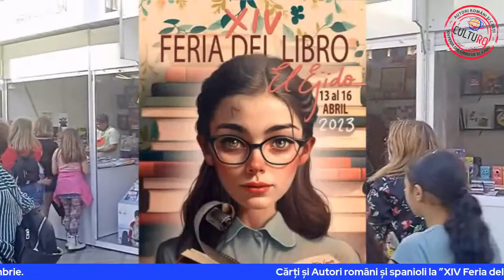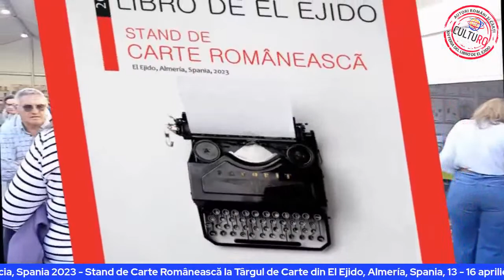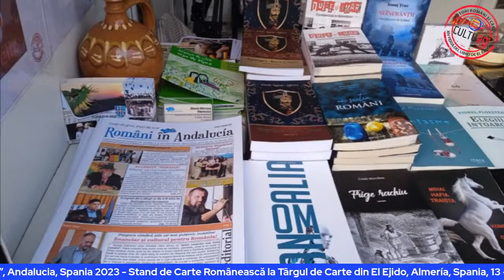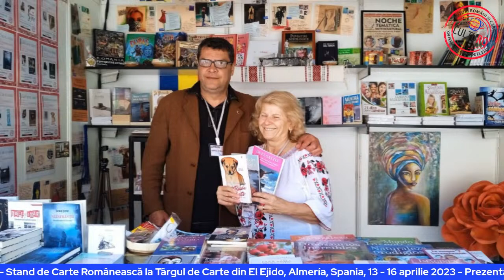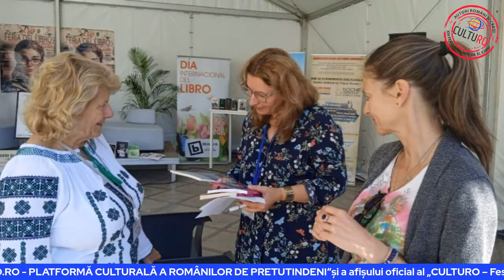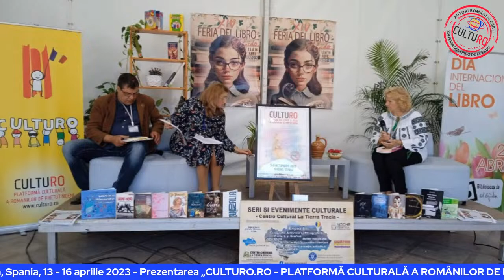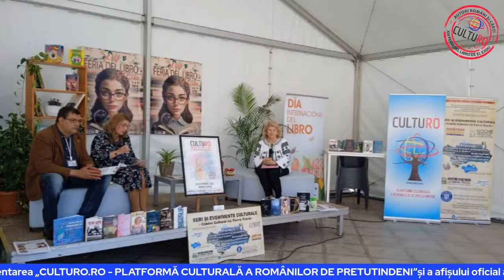Cărți și Autori români la ”XIV Feria del Libro de El Ejido”, Andalucia, Spania 2023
Cărți și Autori români și spanioli la ”XIV Feria del Libro de El Ejido”, Andalucia, Spania 2023

Stand de Carte Românească la Târgul de Carte din El Ejido, Almería, Spania, 13 - 16 aprilie 2023 -  Prezentarea  „CULTURO.RO - PLATFORMĂ CULTURALĂ A ROMÂNILOR DE PRETUTINDENI“și a afișului oficial al „CULTURO – Festival de Carte & Arte al Românilor de Pretutindeni“ ce se va desfășura in toamna acestui an la Madrid  intre 5-8 octombrie

La standul de carte a fost prezentată expoziția de pictură ”Dor De Flores” a artistei Dorina Florescu din Spania și ”Letter-poems”, o expoziție despre cum se vede poezia în fotografii devenite cărți poștale sub semnătura artistului plastic Mircea Bochiș, România și a poetei Laura Cătălina Dragomir din Spania.

 Sâmbătă, 15 aprilie, pe scena standului central al târgului, Giani Mircea Florescu, Mirela Savu, Maria Salvan și scriitorul spaniol Francico Javier Romera Romero, autorul trilogiei Zhadiram, au au prezentat unui public româno-spaniol o expunere despre prezențele culturale românești in spațiul hispanic și activitatea Centro Cultural La Tierra Tracia din El Ejido.

  Cu această ocazie a fost lansată platforma media CULTURO și afișul oficial al „CULTURO – Festival de Carte & Arte al Românilor de Pretutindeni“ ce se va desfășura in toamna acestui an la Madrid  intre 5-8 octombrie. Festivalul se dorește a fi un vector important in cercetarea, cunoașterea și popularizarea  patrimoniului cultural, istoric, etnografic și spiritual al rezidenților români, diversitatea prin identitate și continuitate socio-culturală, facilitarea de schimburi culturale și dialogul social între românii din diaspora și țările de rezidență.

  „CULTURO.RO - PLATFORMĂ CULTURALĂ A ROMÂNILOR DE PRETUTINDENI“ este o platformă culturală online pentru românii de pretutindeni și o sursă importantă de inspirație și informație pentru toți românii. Un loc unde românii de pretutindeni pot descoperi și explora cultura românească și care oferă o gamă largă de subiecte legate de evenimentele organizate de români, târguri de carte, expoziții de artă, concursuri literare, concerte de muzică.

„Citește românește, gândește românește, trăiește și simte românește“, un proiect inițiat de Asociación Socio-Cultural Romanati.

Parteneri proiect și media: Info Art, FRP TV, Direcția 9, Artpress.ro, TradițiiOltenești.ro, Direcția Județeană pentru Cultură OLT, Primăria Municipiului Caracal, Lectoratul ILR – Universitatea Complutense Madrid, NapocaNews, TV Suflet Românesc, Uniunea Ziariștilor Profesioniști din România – UZPR, Revista UZP și revista Cronica Timpului, UZP TV, Publicația Certitudinea, Asociația “Imaginea României”, Air TV Europe, S.C. Alutus Media & Film SRL, AMradiotv.ro, Revista „Scorpion”; Federația pentru Accesibilizarea României FAR, Observatorul.ro, Observatorul Tv, Revista MUZEUL PRESEI ROMÂNEȘTI, Federația Asociațiilor Românești din Andalucia - FARA, Spania; Asociația Culturală Center Inter Art. Centrul Internațional de Artă România, Muzeul Virtual Eminescu, București, România; Asociația pentru cultura românilor / vlahilor din Serbia „Ariadnae Filum”, Asociația Iordaniano-Română pentru Cultură – AIRC;,Radio 10.es, Ziarul Emigrantul, Cenaclul de la Roma, Orizont TV, Sibiu Original GUST Tradițional, Alcalá de Henares; Gate2fly, Itaca Publishing House – Irlanda, Asociaţia pentru Promovarea Culturii și Responsabilizare Civică (APCRC).